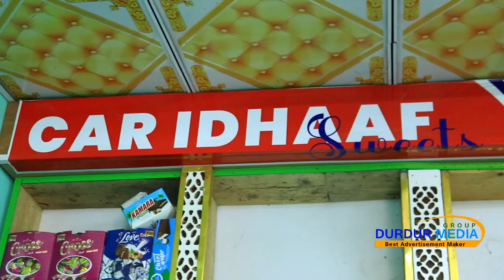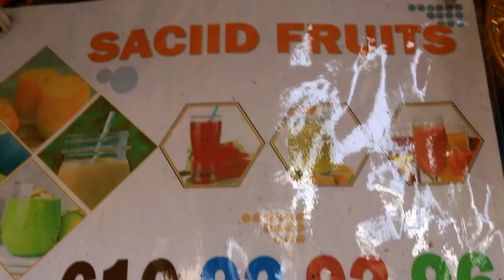Catoosh yare oo maanta forlaato ku qadeyey hal sabaab darteed ila daawo 2024